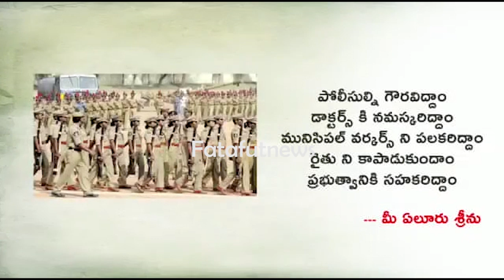మీ ఫ్యామిలీకి సెల్యూట్‌ | Salute To Your Family | Social Awareness Short Film | Fata Fut News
Watch#

మీ ఫ్యామిలీకి సెల్యూట్‌ | SaluteToYourFamily | Social Awareness Short Film | Fata Fut News